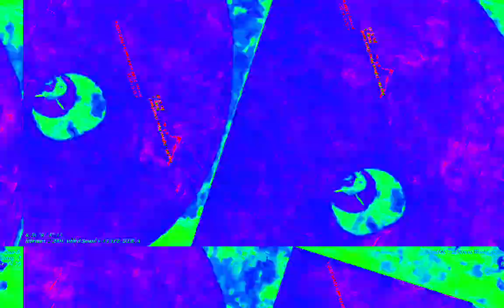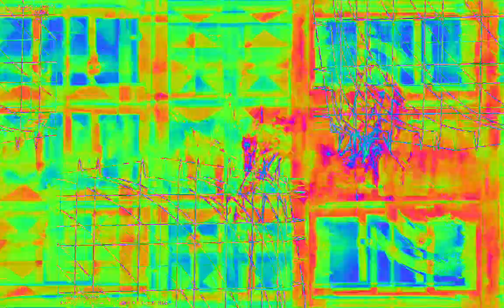[EPILEPSY WARNING] Movie 23 02 08 13h54m45s